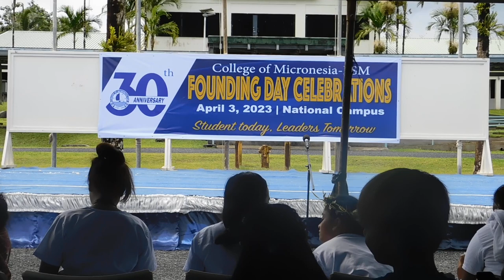COMFSM 30th Founding Day (Chuukese students), 04032023 3521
Chuukese students performing breadfruit and taro preparations.